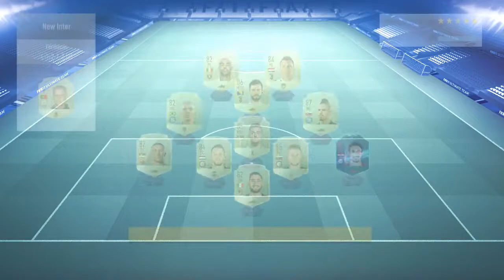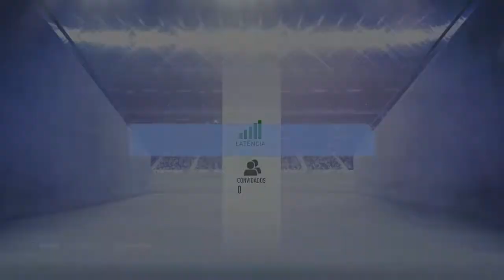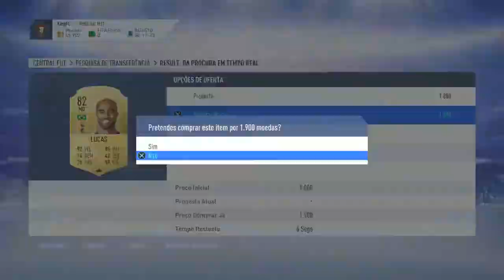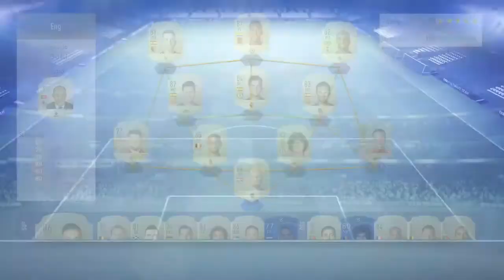fifa 19 rivals